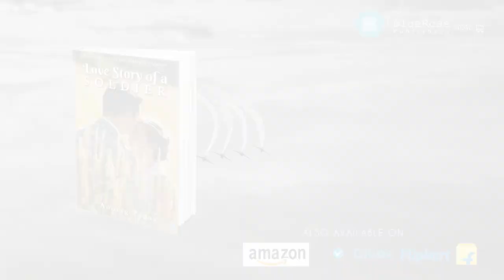LOVE STORY OF A SOLDIER By ANURAG YADAV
ABOUT BOOK -:

The Book, Love Story Of A Soldier, is a true life and love story of a college boy who changed his way of living from a civil person to a soldier. Throwing away the bad quotes of society about the love, he presented a true and amazing thinking of love by sacrificing all the happiness of life for his love. Not only the boy but the girl was also not behind when the matter came to prove herself.
Having the respect for the society, parents, and love, they had to face separation. It was not the separation of hearts and bodies but it was the separation of lives as well as souls.

ABOUT THE AUTHOR -:

Anurag Yadav belongs to Bhiwani district of Haryana. He had remained a student at the University of Delhi, but could not complete his graduation, unfortunately. The book is the maiden attempt from his side. The author wanted to give a theme from this book and it is, "Respect the Soldier and Respect the girl".